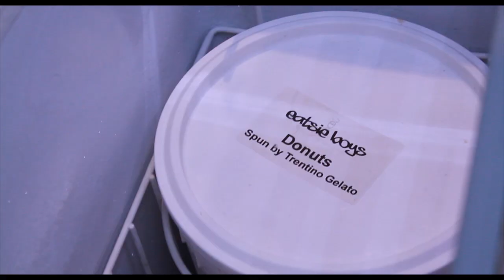Eatsie Boys - Young Guns Nominee 2013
The Eatsie Boys are among Houston's food truck pioneers. The Eatsies, chef Matt Marcus, front of house/financial whiz Ryan Soroka and logistical specialist Alex Vassilakidis, have grown from selling chicken sausages at a farmer's market in 2010 to a trailer that popped up at various Houston bars. When the trailer became too limited, they purchased a small truck and expanded their menu from savory items to include ice cream. At the end of 2012, the parked the truck to open a brick and mortar cafe and a brewery.

Running a food truck in Houston can be tricky; city regulations require trucks to park on private property and visit a city-approved commissary every day. The Eatsies managed to build a following despite these limitations through a customer-first approach and delicious, creative menu items named after Beastie Boys songs: as in a cheesesteak called the No Sleep 'Til Philly. Marcus also reinterprets Houston's culinary heritage with coffee ice cream inspired by cafe sua da and matzah ball pho.

As for the 8th Wonder Brewery, named after the Astrodome — still Houston's most iconic landmark despite no longer serving as a sports stadium — it's already grown from 15 accounts when it launched in March to almost 50 today. Although it's still draft only, the beer should be in cans by the end of the year. The beers pay homage to classic styles with their own twist. Hear a little more about the story of these Eater Young Guns semi-finalists above.